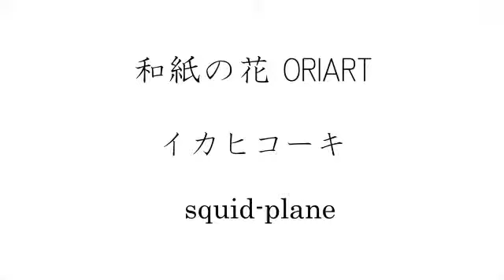折り紙『立体飛行機』の簡単な作り方 ~急上昇するひこうき~｜3D Paper Squid Plane /DIY-Tutorial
ギュンっと急上昇していく紙飛行機です。
地面に向かって投げても上がっていくから面白いヒコーキです。
「イカひこうき」と呼べれるものです。

長方形の紙から作るので、チラシを切らずに折ることができます。

How to make an origami art.

おりがみアートブランド【ORIART】の公式ウェブサイトでは、折り方を解説した折り図をご覧いただけたり、作品を作るためのキットを販売しております。

使用している折り紙サイズ：
15cm × 21cm